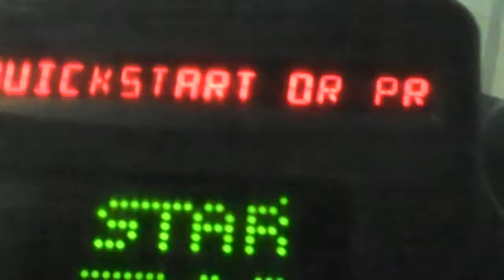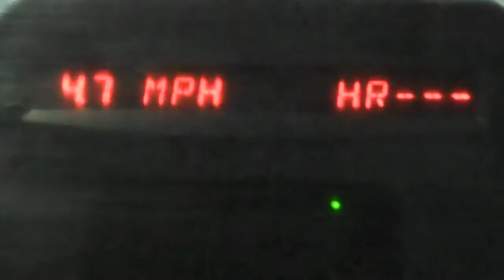Neck Pain, Back Pain, and Sciatica Relief: Recumbent Bike Day 6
Relief from neck pain, back pain, and sciatica takes consistency! A complete program, built upon daily...achieve neck pain, back pain, and sciatica relief!